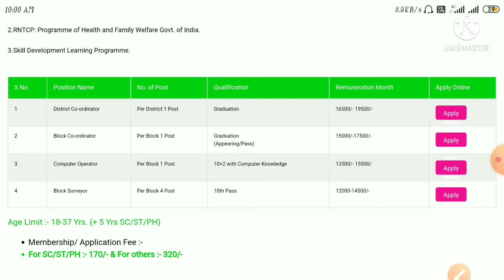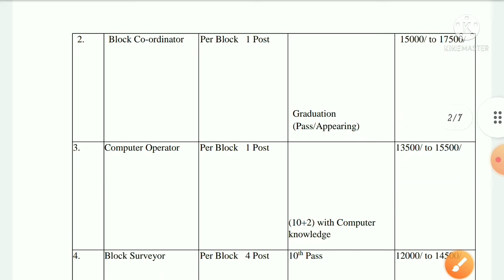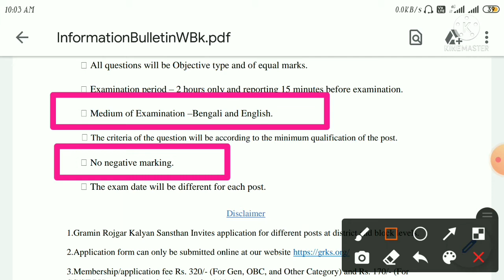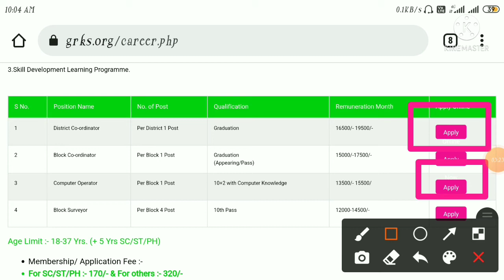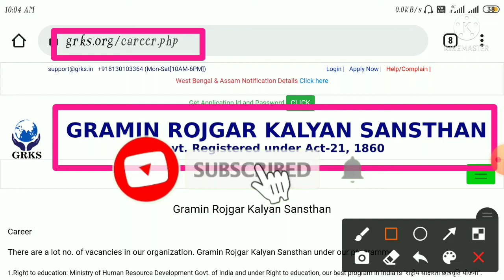পশ্চিমবঙ্গের প্রতিটি ব্লকে কয়েক হাজার কর্মী নিয়োগ🔹WB Govt Jobs 2021 || WB Job Vacancy 2021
wb group d recruitment 2021, latest job news, wb govt job vacancy 2021, 100 days job, central government job 2021, GRkS Recruitment 2021, Job news bangla, Hs pass job, Madhyamik Pass job, Bangla education Channel, latest govt jobs 2021, govt job vacancy 2021, govt jobs 2021, job vecancy 2021, jobs in Kolkata, group D Vacancy graduate pass, Chakrir Khobor 2021 West Bengal, new job vacancies 2021 West Bengal, upcoming WB govt job notification 2021.